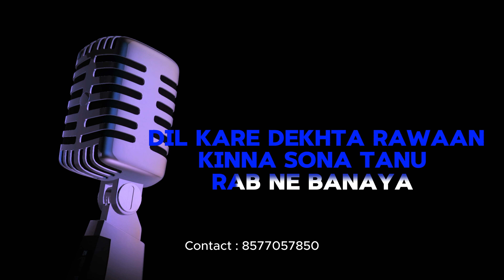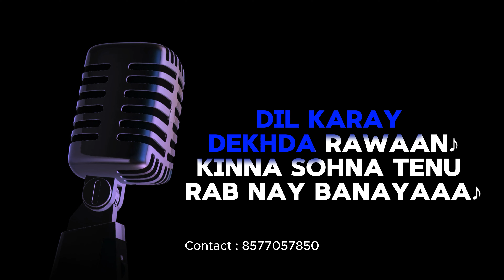Kinna Sohna Tenu Rab Ne Banaya | Nusrat Fateh Ali Khan | Unplugged Karaoke With Lyrics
Karaoke  :- @musicalheartbeatofficial5352
Special Thanks :-  Nihal Mishra"

 / musi_calheartbeat

Pyaar Deewana Hota Hai Karaoke

 • Pyar Deewana Hota Hai | Unplugged kar...

Aapke Pyaar Mein karaoke

 • Aapke Pyaar Mein | Unplugged karaoke ...

Dil ko karaar Aaya karaoke

 • Dil Ko Karaar Aaya | Female Version |...

Maine Royan karaoke

 • Maine Royaan | Tanveer Evan | Lofi Tr...

Kinna Chir karaoke

 • Kinna Chir | The PropheC | Re-Created...

Mai Dhoondhne Ko Zamane Mein karaoke

 • Mai Dhoondhne Ko Zamaane Mein | Unplu...

Bol Na Halke Halke karaoke

 • Bol Na Halke Halke | Low Scale | Unpl...

Maiya Teri Jaijaikar ( Arijit Singh)

 • Maiya Teri Jai Jaikaar | Arijit Singh...

Aankhen Khuli Ho karaoke

 • Aankhe Khuli | Re- Created Track | Mo...